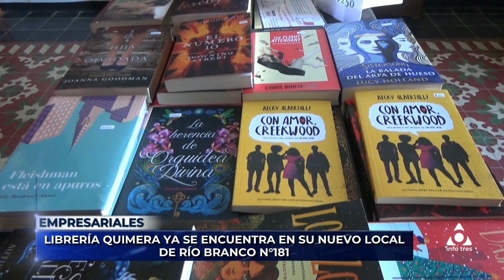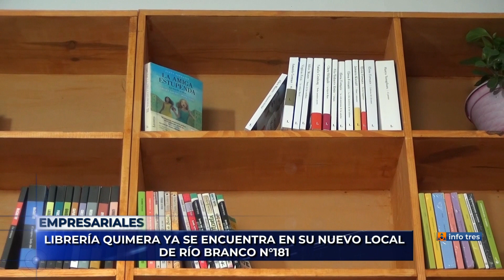Infotres Central - 06/07/2023 - Bloque 01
Vea el bloque 1 de Infotres Central, de este jueves 06 de julio